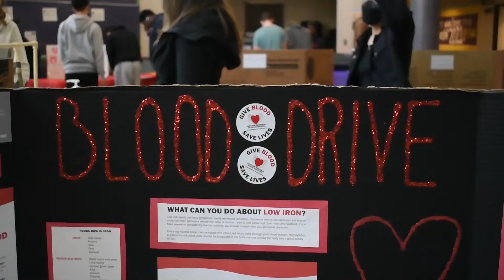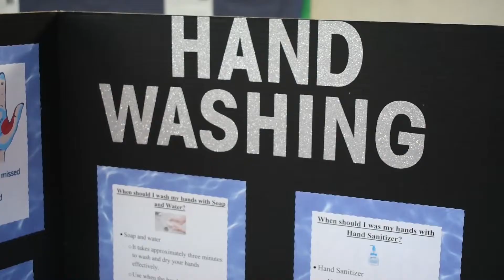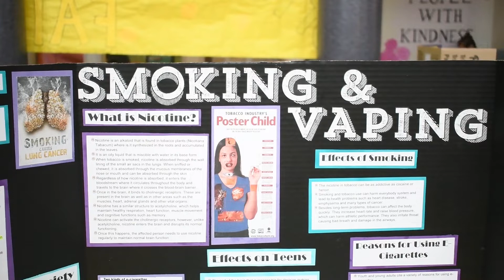VNN Episode #46 May 2, 2022